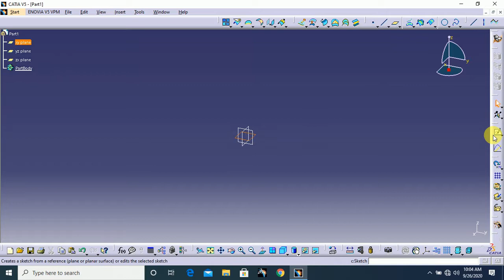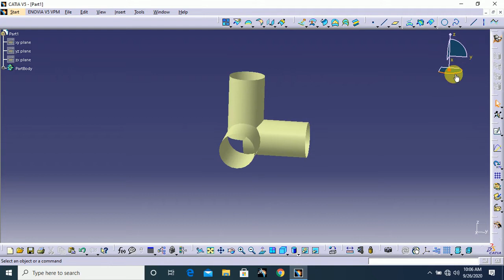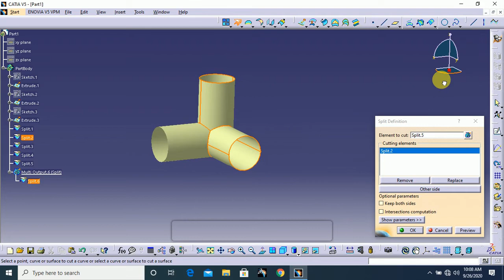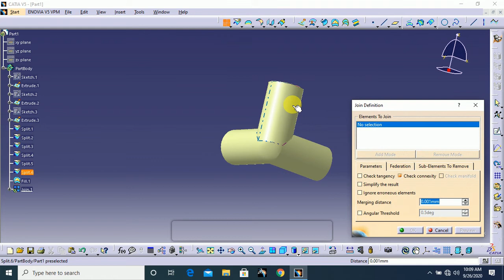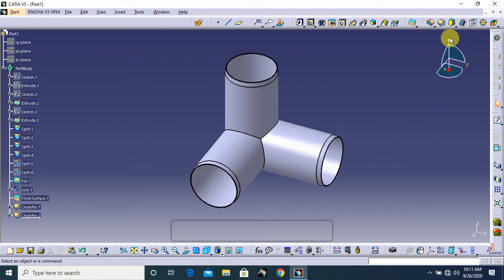3 way elbow joint in surface modeling catia v5 | generative shape design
This book will give you valuable knowledge about catia v5